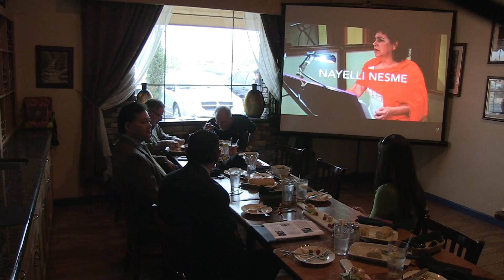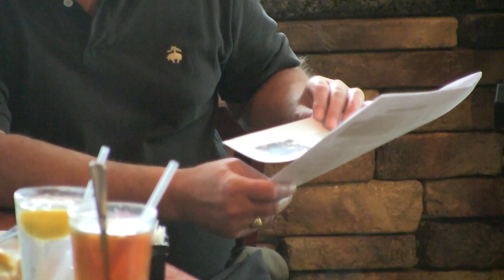Mexican Consulate Brings Cultural Series To Las Cruces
The Consulate General of Mexico is presenting a series of events in Las Cruces to showcase Mexican Culture. This weekend will be the first of free monthly performances that will bring the Mexican Culture to Las Cruces. Jacob Prado, Consulate General of Mexico says there has been a lot of interest in the event.

“We started our cultural program in collaboration with the city of Las Cruces last year,” Prado said. “And the response has been amazing. We brought a quartet, which is probably the best quartet that Mexico has right now, and the theater was completely packed. So, we are very happy with the response of the people here in Las Cruces.”

Las Cruces Mayor Ken Miyagishima says there is a lot of people want to see events like this in the city.

“We have a lot of residents that are either from Mexico, have relatives that live in Mexico, or just like the Mexican culture,” Miyagishima said. “And I think this lends itself to enhancing that relationship. It’s very important that we have that relationship with Mexico; as for those residents that do want to interact with the Consulate General of Mexico I think it’s very important. So, this just lends itself on so many different factors, from a cultural standpoint, from a business standpoint.”

Prado says that you can learn a lot about Mexico through these cultural performances.

“Mexico is a country with more than 3,000 years of history,” Prado said. “More than 3,000 years of culture, and we are at the same time at the forefront of many artistic movements, in the dance, in the music, in literature. So, we are hoping that by bringing these groups, these performers we are conveying a message that Mexico is not only the news that we can sometimes here, or see on TV. But, we have this background, this huge history that supports our people.”

Mayor Miyagishima says these events bring more than just culture to Las Cruces.

“The Consulate General Prado has done a fantastic job since he’s come here in the last couple years,” Miyagishima said. “And we work well with him, and we’d like to see it continue. We think that this is a great thing, not only for just the residents, but it brings economic development to the city here as well.”

The first performance is by the Esperanza Azteca Symphony Orchestra and Chorus, and Prado says it is something you don’t want to miss.

“It is a group that was formed in 2010,” Prado said. “Their members, the musicians, the performers are kids from 5-17 years of age, and they are going to be performing of course classic music, but also some other Latin American music. It is going to be fun.”

The concert will be held tomorrow at Onate High School Auditorium at 3pm. Tickets are free and will be first come, first serve.